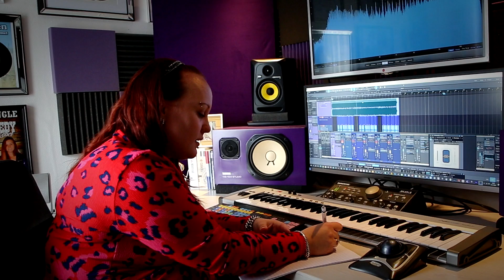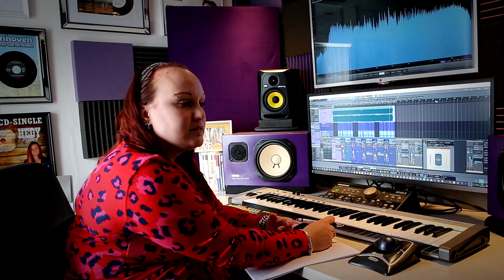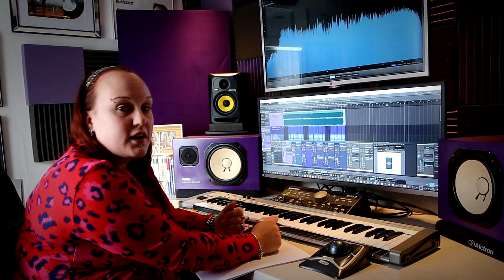Mellisa - Die mooie tijd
Melissa  -  Die mooie tijd
Tekst/Muziek   Angela Radtke - Tim Hemme
Opname  : Studio Het Atelier
Clip opname  Robert Vegt
Promotie:  Geert Hakze - Showbizzinfo